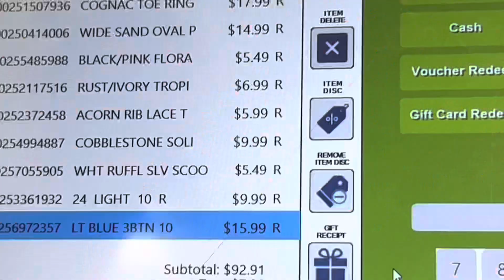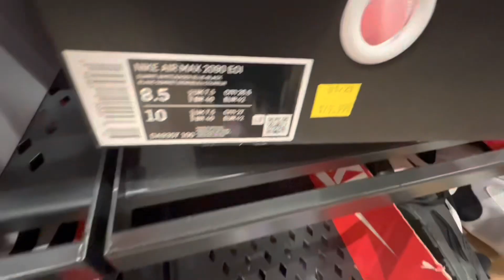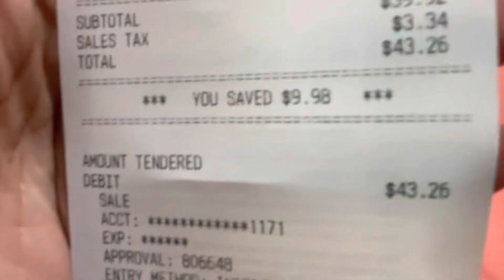SHOPPING FOR CLOTHES AND SHOES NAKAKATUWA ANG DAMING SALE nike ross vans carters@jessdailyvlog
HEY GUYS, COME SHOP WITH ME.. Andaming naka sale. Enjoy watching mga Labs.